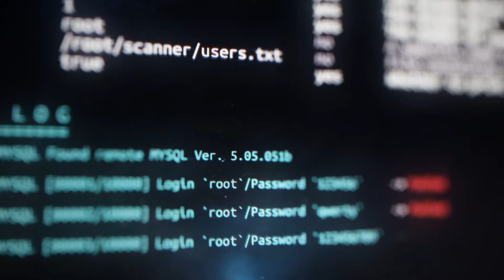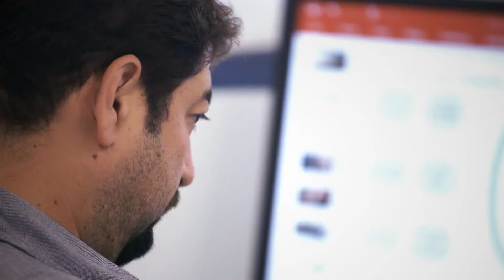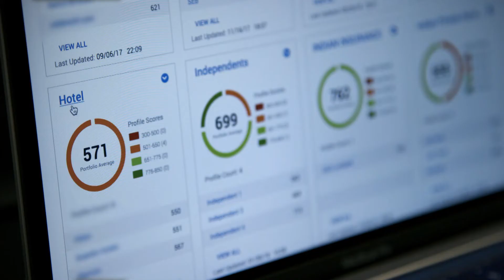Aspen Insurance - Cyber Risk Quantification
As cyber incidents and cyber threats continue to dominate the headlines, cyber risk awareness is permeating organizations and accountability for security is being driven to all levels and roles in the organization - including yours. Josh Ladeau, Global Head of Cyber at Aspen Insurance shares his point of view on cyber risk quantification, cyber rating and partnering with FICO to leverage the FICO Cyber Risk Score at Aspen Insurance.